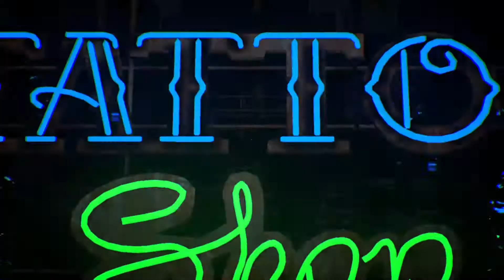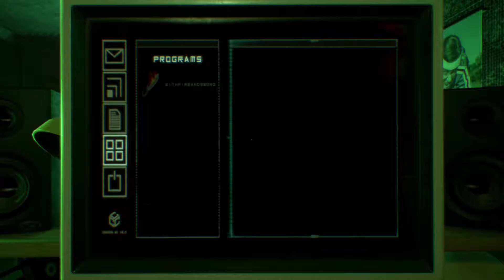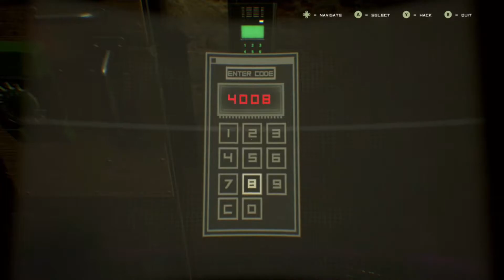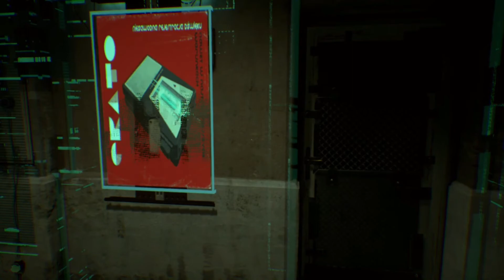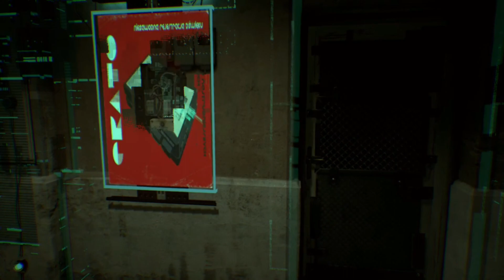Observer Ep7 / Lost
Observer is a horror game were you play as a neural police officer named Dan Lazarski in a world of plagues, war and squalor the year is 2084.Most people turned to  drugs, VR or neural implants if they lived to distract themselves from this new reality.But they can’t hide from you because you can hack into their minds.